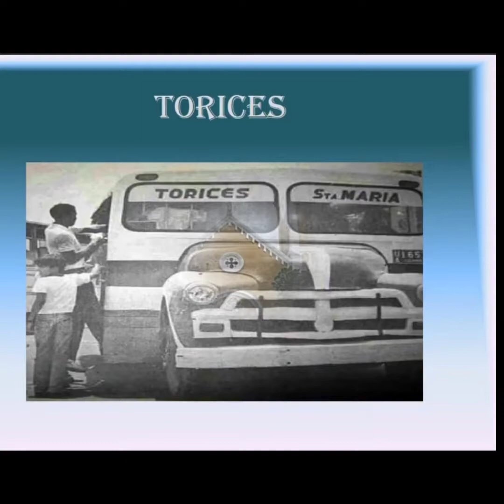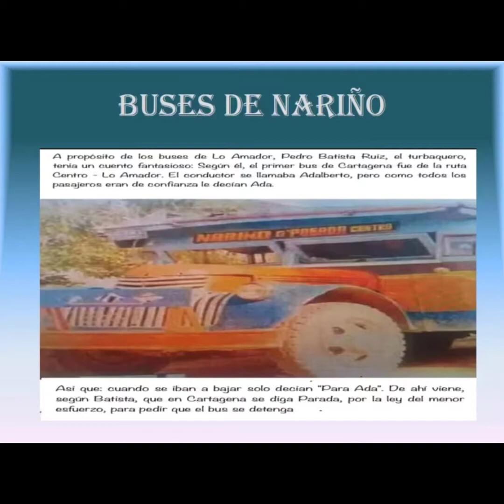Nací en Torices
Canción Homenaje al Barrió Torices
Compositor: Luis Eduardo Ramírez Fonseca